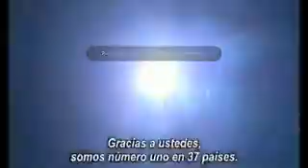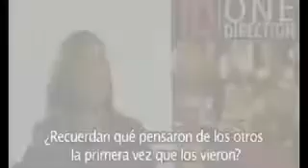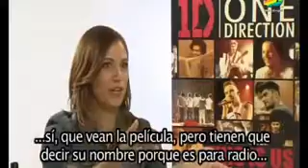One Direction Interview with Los 40 Principales Sub )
One Direction Interview with "Los 40 Principales"(México) in London
I'm sorry it's not the best video but...Oh well